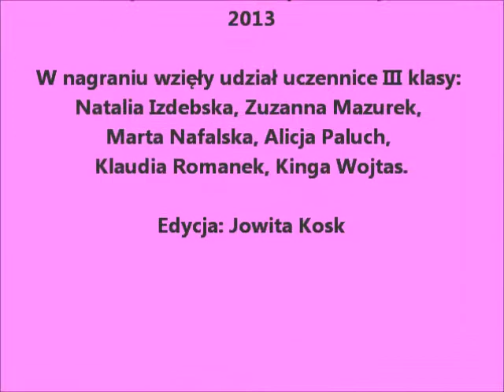To lubimy! Wiersze Pana Tuwima